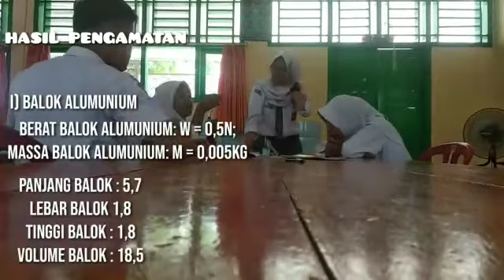Praktikum Massa Jenis Benda Beraturan